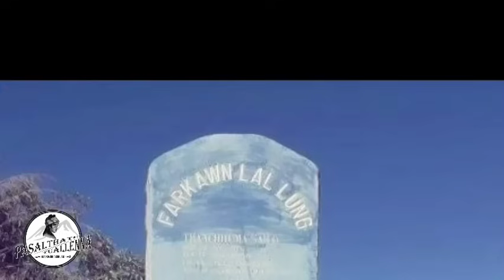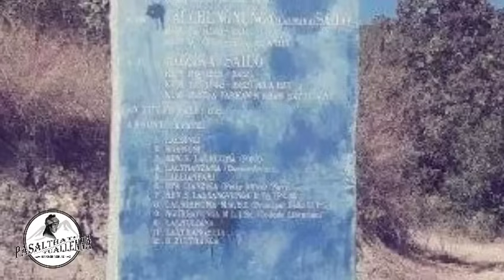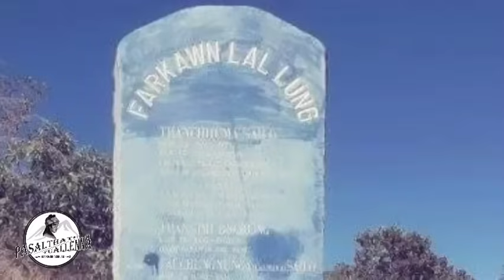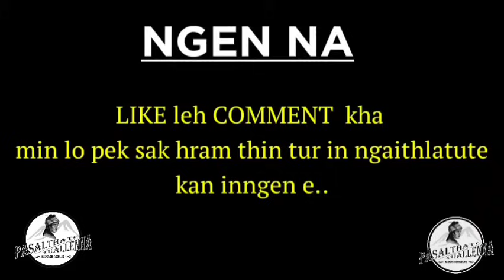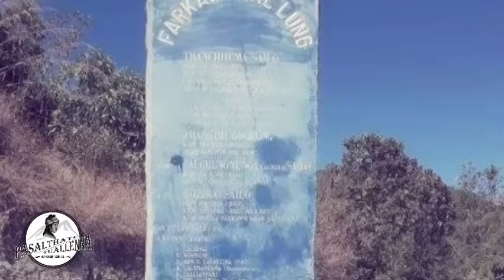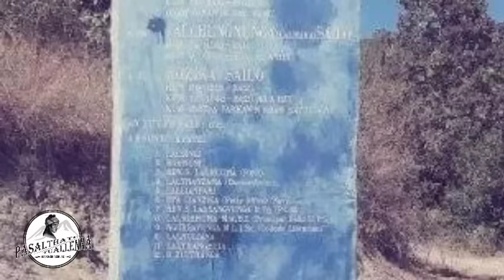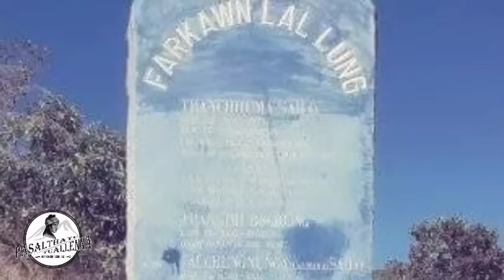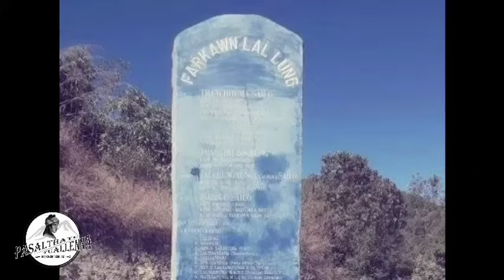SAPHUTHLIK ( Bung 15 ) Pasaltha Thawnthu - Sangtea Renthlei